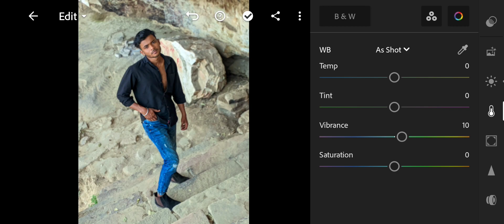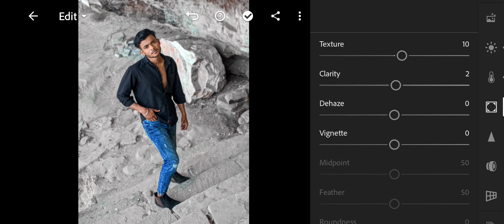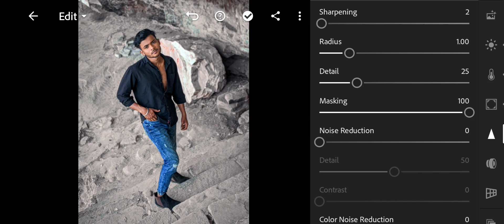Dark tone photo editing/lightroom se photo editing kaise karen..... lightroom Toturial__galatEditz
support me friends 👭👬
 support kijiye